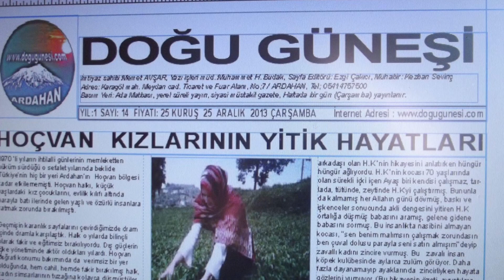Bekle beni: şiir;Mehmet Avşar